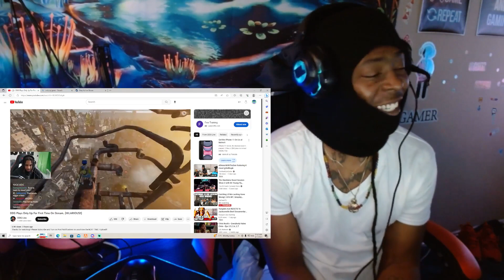DDG GOT TRICKED IN ONLY UP AND THIS HAPPENED? LMAO REACTION VIDEO